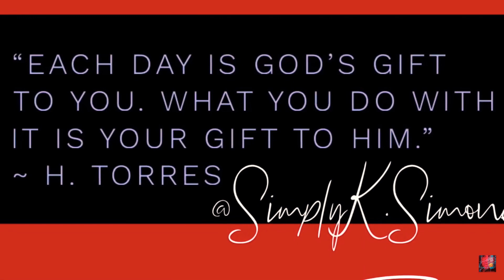3 Happy Meals in 10 minute Challenge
Hi my Favs !!! Today were are taking on the 3 happy meal challenge created by yummybitestv !! I hope you enjoy

Thetmcfamily you’re challenged
honimama you’re challenged